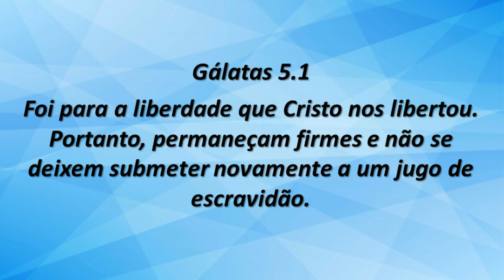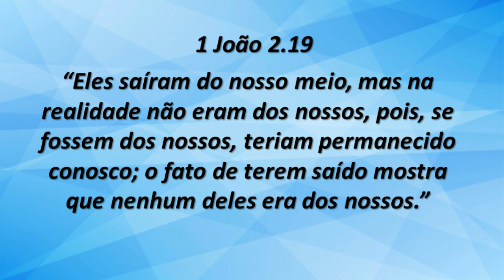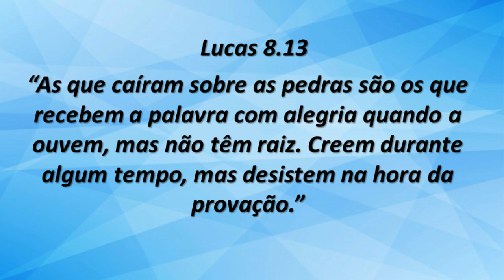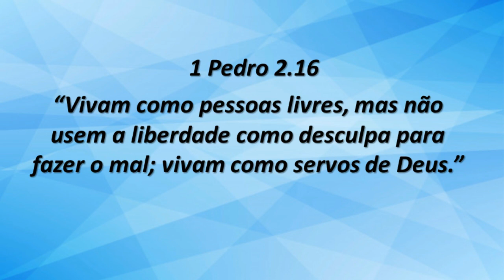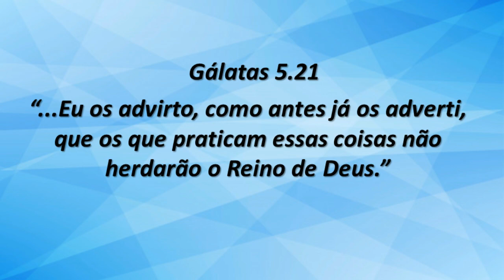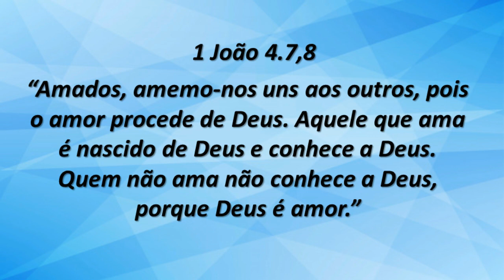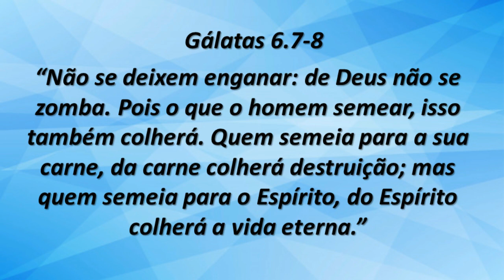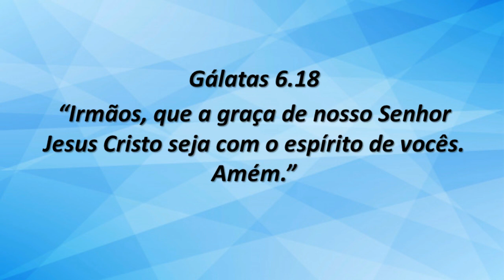LIÇÃO 3 2T – A NOVA VIDA NO ESPÍRITO – 26/04/2020 – 8:30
LIÇÃO 3 – 2º TRIMESTRE – A NOVA VIDA NO ESPÍRITO – 26/04/2020
Texto áureo: Gálatas 5.1